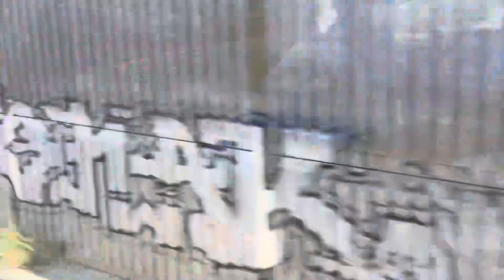Spain Trip Fall 2022